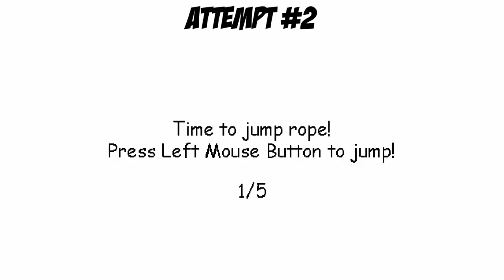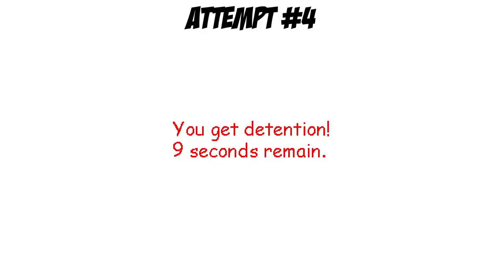Losing My Baldi's VIRGINITY | Baldi's Basics Classic Remastered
Today Baldi absolutely and entirely ate my rear end over and over. This Game was fun and silly overall and mark my words i Will get the world record!